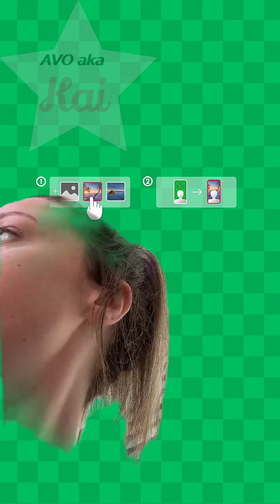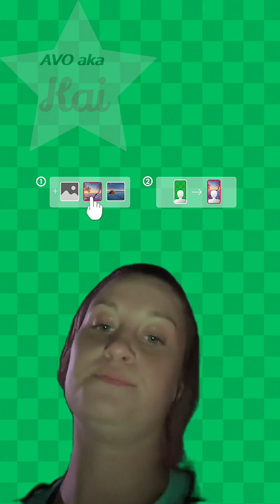queenofgetting_banned_2023.12.19 Full Day